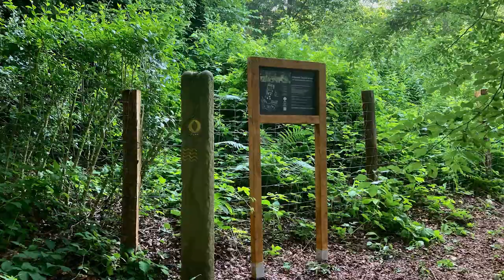MONDKRAFT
Land Art Installation von Seewind Felsenwächter in Solingen Schaberg am Waldrand zu Müngsten.